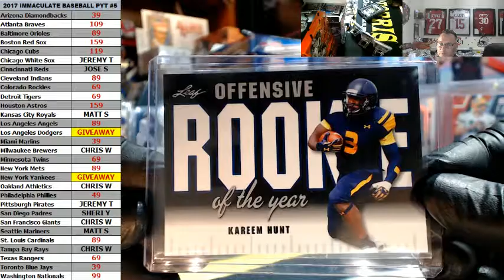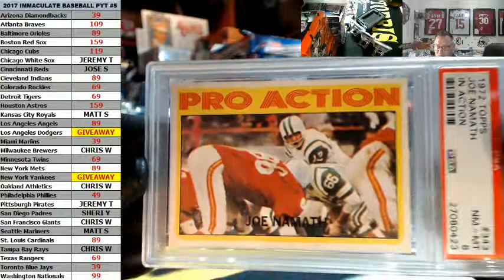2017 Leaf Best Of Football Personal Box Break For Trey